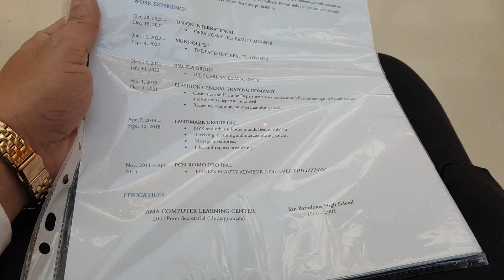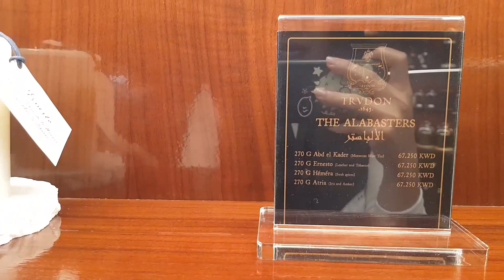WALANG KATAPUSANG PAGHAHANAP NG TRABAHO PERO DAAN MUNA TAYO SA PAYLESS KASI BUY 1 GET TWO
Hindi na ako natapos sa paghahanap ng trabaho diba? Buong 2022 ko ay nagaapply lang ako kasabay ng mga inaasikaso natin sa korte dito sa Kuwait. Hoping for a better and brighter 2023.

For today's video, andito tayo ngayon sa Avenues Mall Kuwait para mag walk in applicant sa mga shop, baka sakaling nangangailangan sila ng staff. Pero bago pa ako makapagsimulang mamigay ng cv e naattract na akong pumasok sa Payless kasi naka buy 1 get 2 promotion sila, bale clearance sale dahil I heard lang naman mga mare na magsasara ang kanilang mga shops.

So after magusyoso sa Payless, arat nang mamigay ng cv. Hoping may tumanggap o tumawag para ihire ako.

At sa huli, may nakatagpo na naman tayong isa sa mga ex. Sino? Alamin...